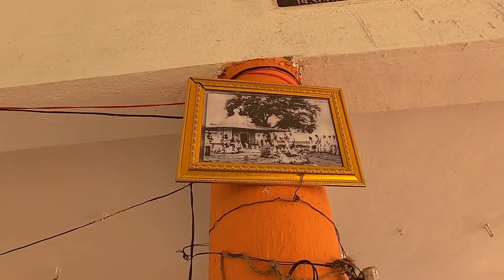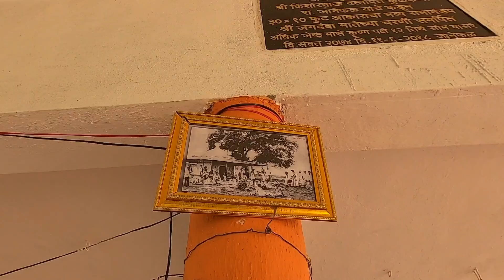श्री जगदंबा देवी मंदिर जानेफळ | Jagdamba Devi Sansthan | Janephal | Mehkar | Buldhana | RJ Dipak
नमस्कार, आज बघा बुलढाणा जिल्ह्याच्या मेहकर तालुक्यातील शक्तीपीठ म्हणून जानेफळ येथील श्री जगदंबा माता विख्यात आहेत, श्री जगदंबा माता ह्या जानेफळ च्या ग्रामदैवत सुद्धा आहेत, सुंदर अश्या गडावर देवी विराजमान आहे, निसर्गरम्य वातावरण आहे..अधिक माहिती साठी हा व्हिडीओ पूर्ण नक्की बघा आणि आवडल्यास लाईक कंमेंट शेअर करायला विसरू नका.. तसेच नवनवीन व्हिडीओ पाहण्यासाठी ह्या युट्यूब चॅनेल ला सबस्क्राईब जरूर करावे...